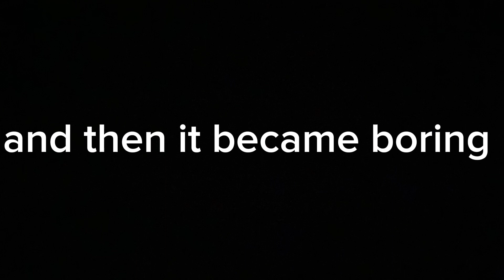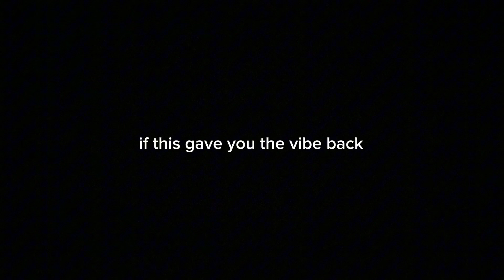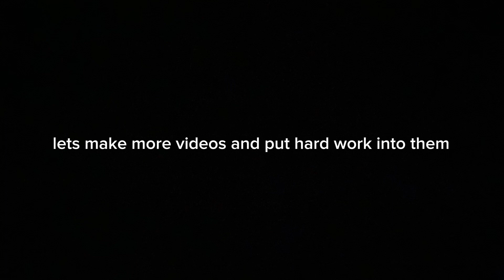bring it back ! part 3 last part (please wach till end)